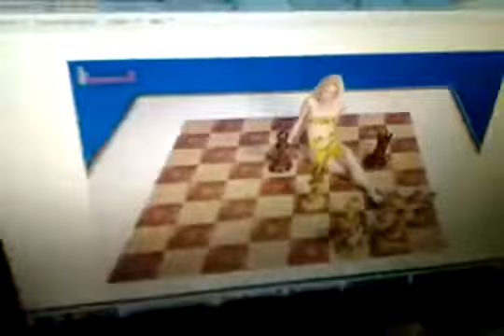754 Eyaculacion Precoz Zona de Jaque Zona de Mate El Ajedrez del Amor